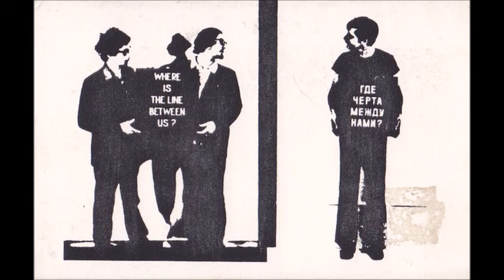Ken Edwards - Lexical Dub (for Sarah Tisdall)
Ken Edwards & Oleg Andreyev | Where Is The Line Between Us? | Balsam Flex | 1983